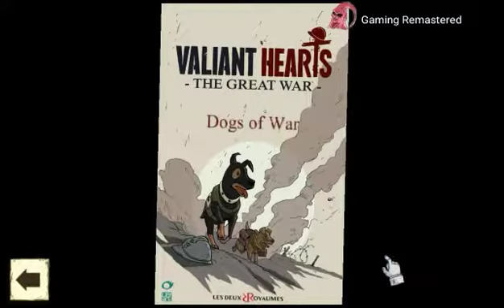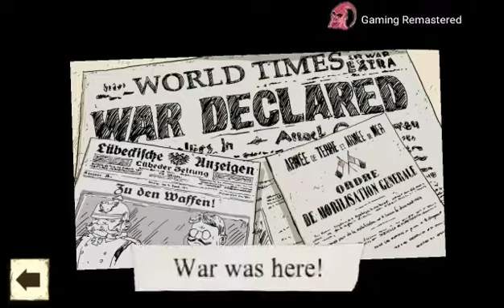Valiant hearts The Great War - Comic Book - 'Dogs Of War'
Game Description:-
Follow the touching story of 4 unsung heroes

Immerse yourself in the touching story of four unsung heroes swept up by World War 1 in this unique interactive graphic novel that combines action, puzzles and adventure.

Valiant Hearts: The Great War is a 4-part, episodic game inspired by letters from World War 1. Additional episodes are available as multipack or individual in-app purchases.

PLAY A GRAPHIC NOVEL
An emotional adventure game delivered with a unique tone and art style.

A MIX OF EXPLORATION, ACTION AND PUZZLES
Move into action and help your heroes survive the Great War by solving puzzles or sneaking through enemy lines…

FOLLOW THE STORY OF THESE VALIANT HEARTS…
Lost in a maze of trenches, play each of these characters and help a young German soldier find his love! All of them will be helped by their faithful canine companion, Walt.

RELIVE THE GREAT WAR
This fictitious story takes you back to famous WW1 locations, revisiting historical battles on the Western Front, such as the Battle of the Marne or the Battle of the Somme!

Included: FREE Art Book and Interactive Comic Book inspired by the game.

***Save 20% on additional episodes by purchasing the Multipack directly in the game***